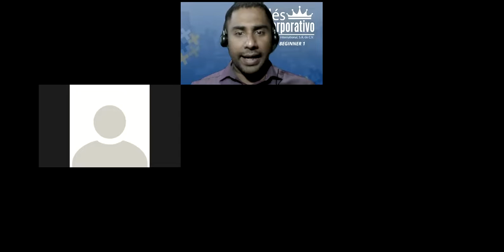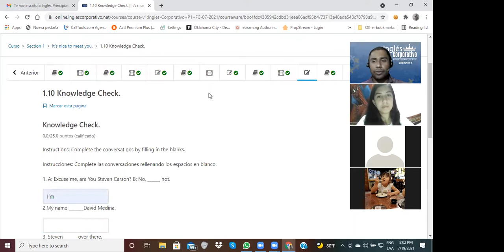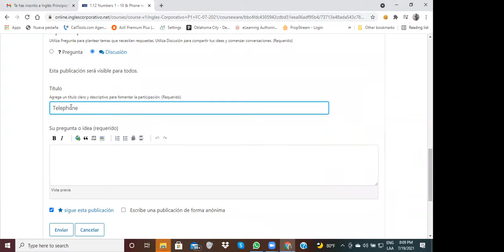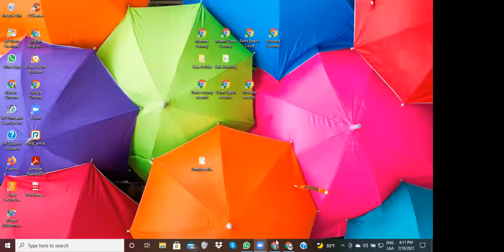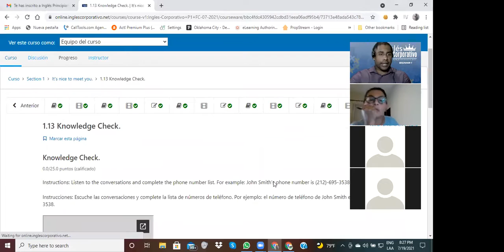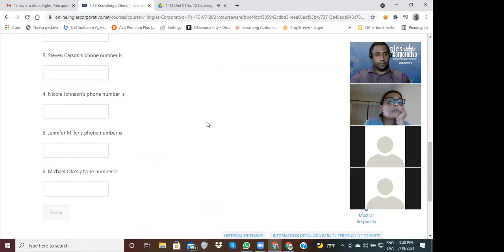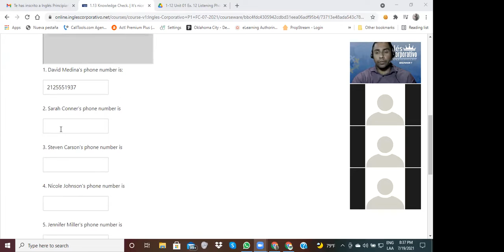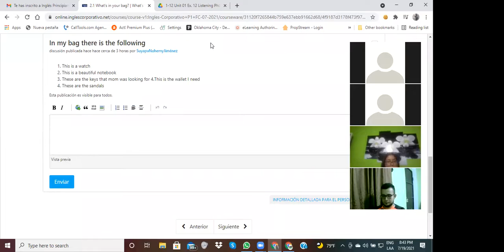Ingles Corporativo-Day 3-Telephone Numbers